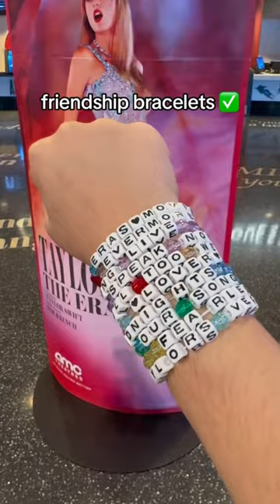Going to Taylor Swift’s Eras Tour Movie ✨